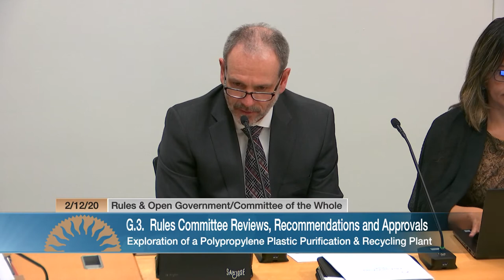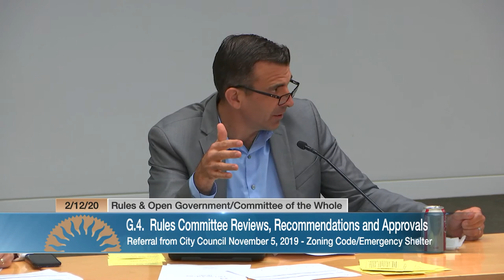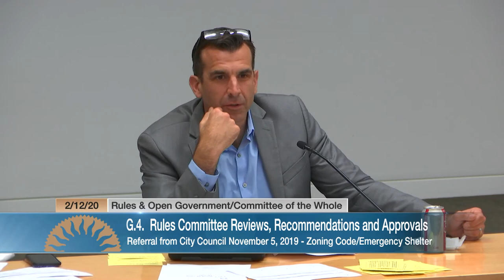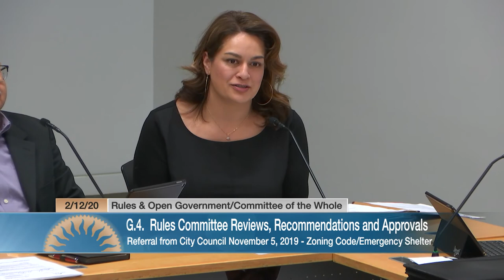FEB 12, 2020 | Rules and Open Government/Committee of the Whole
Joint Meeting of the Rules and Open Government/Committee of the Whole